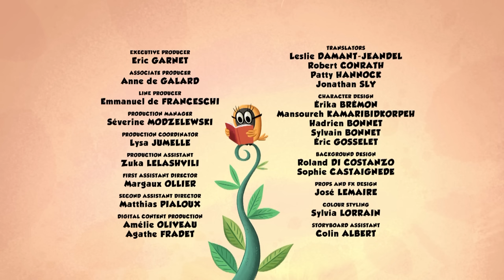The cutest puppies you've ever seen | Zip Zip | 3 hours COMPILATION - Season 2 | Cartoon for kids